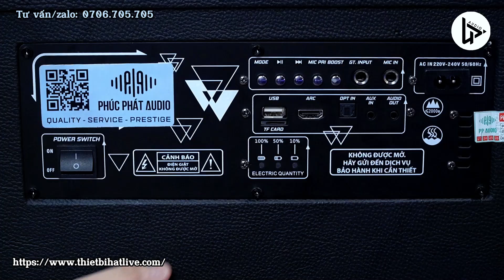Loa Karaoke Xách Tay PP Audio TS220 Âm Thanh Cực Hay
🏡 C.Nhánh 1: 10/14 Đặng Văn Ngữ, Phường 10, Phú Nhuận, HCM
🏡 C.Nhánh 2: 37 đường số 2, Trường Thọ, Thủ Đức, HCM
CHÍNH SÁCH
💎 BẢO HÀNH 12 THÁNG 1 ĐỔI 1
💎 CÓ LẮP ĐẶT TẬN NHÀ - TIỆN LỢI
💎 SHIP COD - NHẬN HÀNG THANH TOÁN
💎 SHIP TRONG VÀ NGOÀI NƯỚC
💎 TƯ VẤN TẬN TÌNH
💎 CHÍNH SÁCH BẢO HÀNH RÕ RÀNG, CHUYÊN NGHIỆP
💎 ĐẢM BẢO HÀNG CHÍNH HÃNG
💎 CÀI ĐẶT PHẦN MỀM THU ÂM, LIVESTREAMS
💎 BỞI CÁC KỸ THUẬT VIÊN KINH NGHIỆM
💎 THIẾT BỊ DỄ DÀNG SỬ DỤNG
💎 HỖ TRỢ MỌI LÚC MỌI NƠI